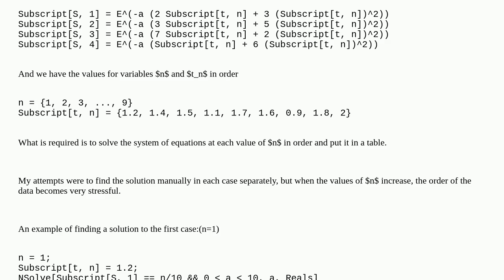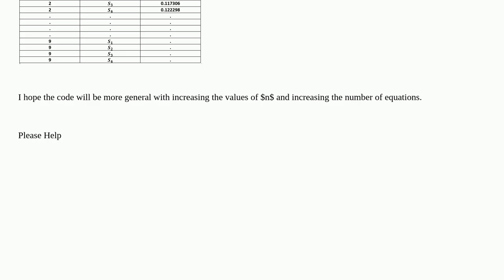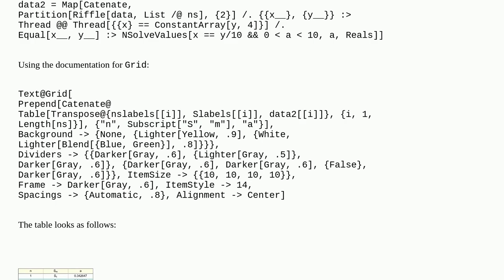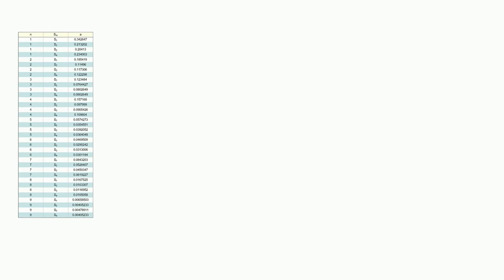Mathematica: Arrange solutions of equations in column form in a table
Arrange solutions of equations in column form in a table

A special thanks goes out to the community

  list-manipulation programming table simplifying-expressions